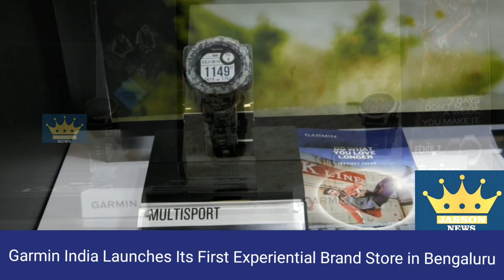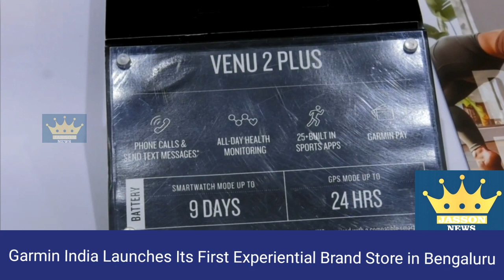Garmin India Launches Its First Experiential Brand Store in Bengaluru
~ The new experiential store will give customers a deeper and wider product assortment~

Bangalore, 4th November 2022: Garmin® International, Inc., a unit of Garmin Ltd. (NASDAQ: GRMN), announced the launch of its first experiential brand store in Bengaluru. The new experience center has been launched to provide premium user experience to the customers. The store is spread across 500 Sqft. To provide seamless product experience to all the fitness enthusiasts.

The new brand store is an extension of Garmin’s retail identity and provides an immersive shopping experience. The store will house the entire product portfolio of the brand across categories like– Fitness, Outdoor, Wellness including products like the Fenix 7 Series, Instinct 2 Solar series, Forerunner 922/255 and Venu SQ2 and many more. The brand experts will also be available at the store to guide the customers with its features and help them in finalizing the most appropriate gadget as per their requirement.

Talking about the expansion, Mr. Sky Chen, Regional Director of Garmin India & Southeast Asia said, “Indian smart wearable industry is growing rapidly and holds a lot of opportunity in serving the customers. Bengaluru is an important market for us and with this new experiential brand store we want to empower customers and showcase them the performance of global technology from the house of Garmin. With this, we aim to further expand our footprints in India and bring a new experience and range of products for the enthusiasts who search for advanced features and performance in their smart wearable devices”.

Garmin has taken a step towards strengthening brand’s retail footprint across the country with the new store located in the heart of the city at 84, Brigade Road, Ashok Nagar. The new store will feature company’s entire gamut of wearable devices under one roof. With this launch, Garmin’s total brand stores in India increases to 3, out of which the other two stores are currently present in Pune and Delhi NCR. Garmin drives its sales through partner channels like Helios Watch Store, Just In Time, Croma and other multiband stores including online partners.

S. No.

City

Address

Operating Timing

1

Bangalore

Garmin Brand Store

No. 84, Brigade Road, Ashok Nagar, Bangalore
(Landmark: Opposite to plan B/ Below Novus Immigration Services)

Monday - Sunday

10:30 A.M. - 07:30 P.M.

2

Delhi&NCR

Garmin Brand Store

Shop no 6A first floor Sector 42-43 Rapid metro station, Golf Course Rd, Sector 43, Gurugram, Haryana 122002

Monday - Sunday

10:30 A.M. - 08:00 P.M.

3

Pune

Garmin Brand Store

Shop No, 9, Bund Garden Rd, Bund Garden, Sangamvadi, Pune, Maharashtra 411001

Monday - Sunday

10:30 A.M. - 07:30 P.M.

About Garmin: Garmin International Inc. is a subsidiary of Garmin Ltd. (Nasdaq: GRMN). Garmin Ltd. is incorporated in Switzerland, and its principal subsidiaries are located in the United States, Taiwan, and the United Kingdom. Garmin, Instinct, and Trackback are registered trademarks, and Garmin Connect, Garmin Explore, and UltraTrac is a trademark of Garmin Ltd. or its subsidiaries. Wi-Fi is a registered trademark of the Wi-Fi Alliance.

Garmin, the leading brand of smart wearable devices, has never ceased to make breakthroughs and innovations in the market since its establishment. With in-depth scientific and technological expertise in research and development, Garmin’s dominance spans across land, sea, and air with outstanding achievements. Since the first Forerunner watch released in 2003, Garmin has since expanded into other markets on land, such as triathlons, mountaineering and golf, etc., establishing the highest market share in all outdoor segments.

Expanding from its footprint on land, Garmin has ranked first in the field of marine recreation since 2017. Besides other milestones, Garmin Autoland has been awarded the 2020 Robert J. Collier Trophy, which is the benchmark of aerospace achievement. Smartwat